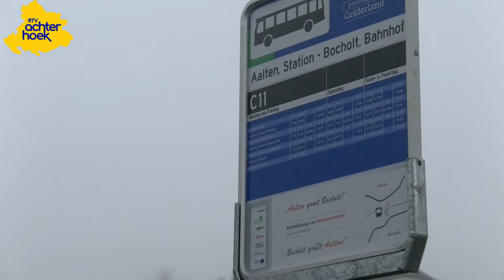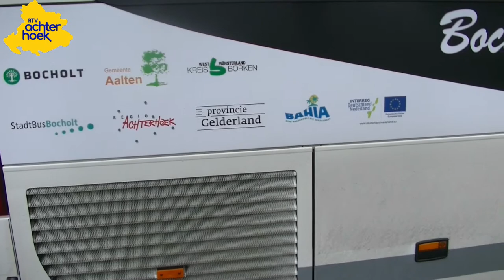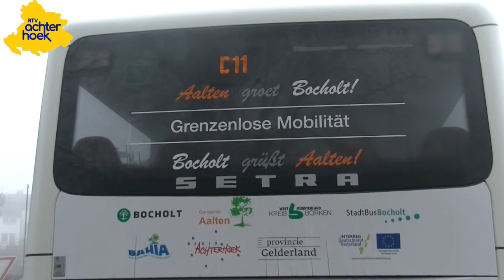Grensoverschrijdende busverbinding Aalten – Bocholt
op zaterdag 2 december werd de buslijn  Aalten Bocholt, in aanwezigheid van enkele Nederlandse en Duitse hoogwaardigheidsbekleders hervat. Onder andere de minister van verkeer van de Duitse deelstaat  Nordrrheinwestfalen, en de burgemeesters Gerritsen van Aalten en Bengevoort van Winterswijk en Conny Bieze van de provincie Gelderland. Ook de belangstelling van de pers was echter zeer groot. Vanuit het station in Aalten zal de bus om het uur naar het station in Bocholt rijden. Vanaf half zeven in de ochtend zal de bus vanaf het station in Aalten naar het station in Bocholt rijden. De bus stopt onder andere bij het Bahia zwembad en in het centrum van Bocholt op de Europaplatz. Daarna is de eindhalte in Bocholt bij het station. Van hieruit gaat de reis terug naar Aalten. Een enkele reis zal 2,00 € kosten.